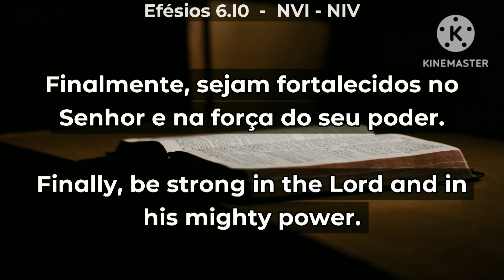Nossa luta não é contra serrs humanos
Efésios 6:12-13